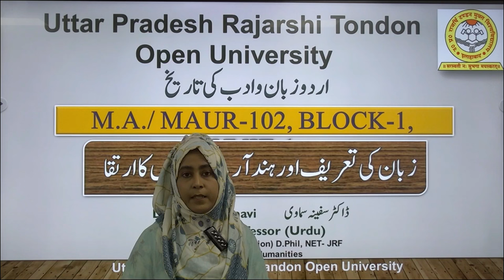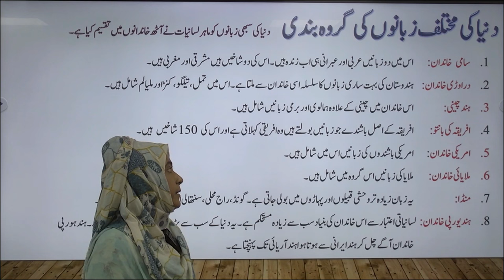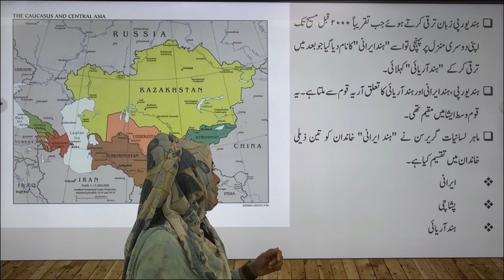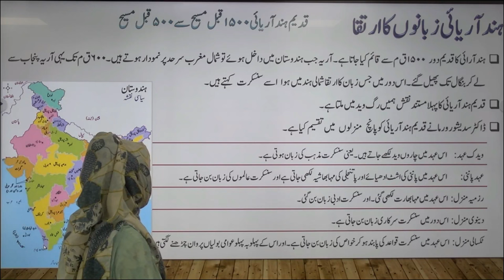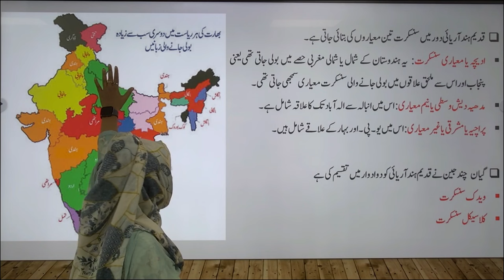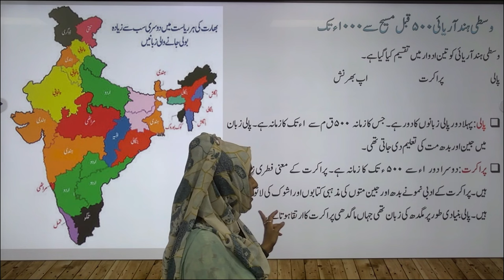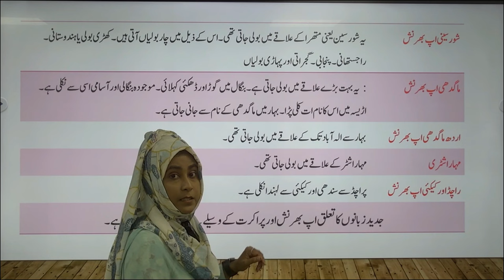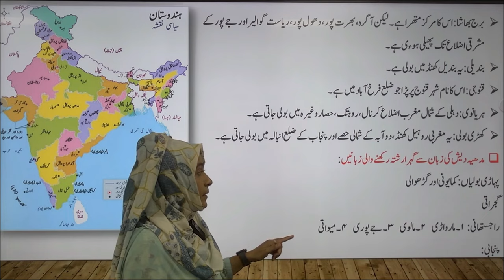URDUMAUR-102 (Urdu Zaban o Adab Ki Tareekh)Block: 01Unit: 01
URDU
MAUR-102
                                      (Urdu Zaban o Adab Ki Tareekh)
                                                          Block: 01
                                                            Unit: 01
                      (Zaban Ki Tareef Aur Hind Aaryai Zabanon Ka Irteqa)

                                                               BY

                                                  Dr. Safina Samavi

                                               Asstt. Professor Urdu
                                                School of Humanities
                                                          UPRTOU